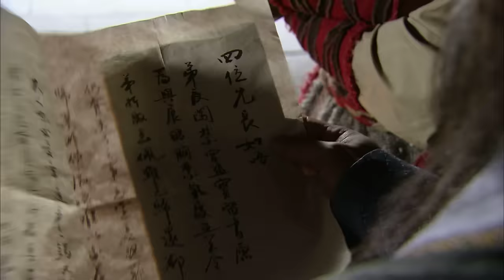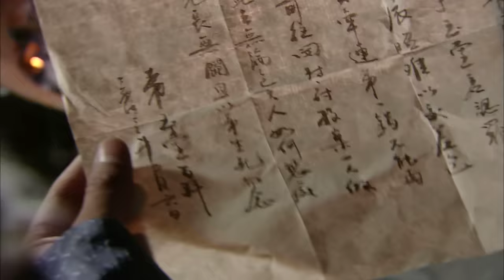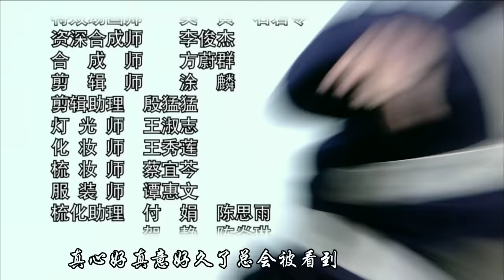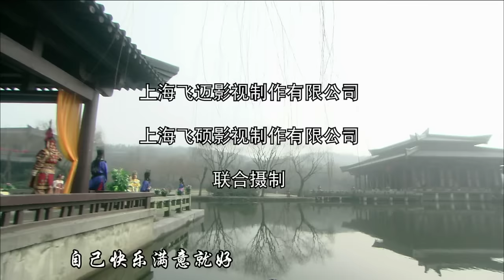【包青天－打龙袍】第5集 Justice Bao－Beating The Dragon Robe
简介：
北宋仁宗年间陈州饥荒，数万灾民流离失所，安乐侯庞昱奉旨赈灾，却私吞赈银，克扣赈粮，强掳民女，欺压灾民；庞昱乃是太师庞吉之子，仁宗宠妃之弟，不学无术，全仗父姐之荫得以官居要职。灾民难抗权贵终致民怨沸腾。
开封府府尹包拯公正廉明素有青天之誉，奉旨督赈来到陈州。明查暗访取得罪证之后命展昭将庞昱缉捕，包拯请出御赐龙头铡刀将之正法，并随即放粮赈灾。展昭本是江湖豪杰，人称南侠，感佩包拯忠义清正之风毅然投效，仁宗赐封御前四品带刀护卫并赐“御猫”封号，谁知却惹恼陷空岛五鼠。锦毛鼠白玉堂虽居五鼠之末却武功最高，生就心高气傲不肯服人；于是夜闯禁宫盗走仁宗心爱玉佩，并留书欲激展昭前往较技，仁宗震怒命王丞相立即通知包拯追佩擒贼。